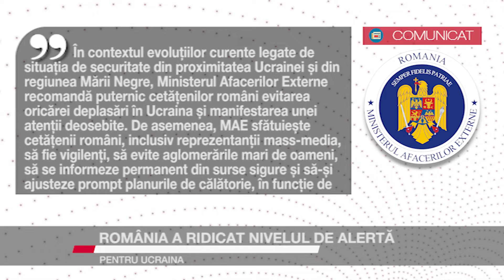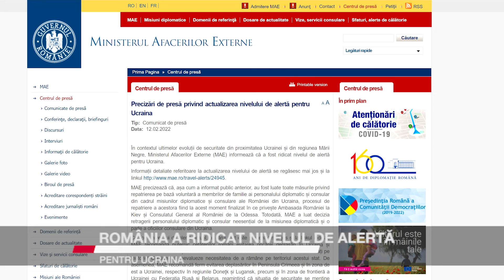România a ridicat nivelul de alertă pentru Ucraina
România a ridicat nivelul de alertă pentru Ucraina. În contextul evoluțiilor curente legate de situația de securitate din proximitatea Ucrainei și din regiunea Mării Negre, Ministerul Afacerilor Externe recomandă puternic cetățenilor români evitarea oricărei deplasări în Ucraina și manifestarea unei atenții deosebite.